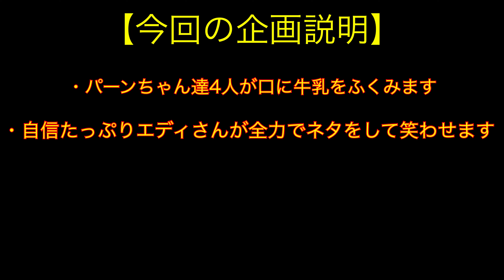タイ人女子、アジア女子に日本のお笑いは通じるのか？